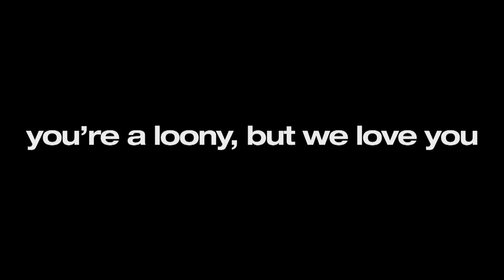Happy 22nd Birthday Alicia!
Isolated celebrations...Happy 22nd birthday Alicia!

Music copyrighted to Alicia Keys.
Alicia Keys' official music video for 'Girl on Fire'